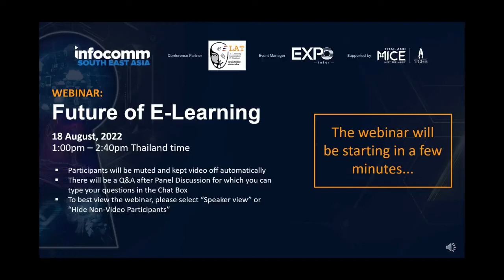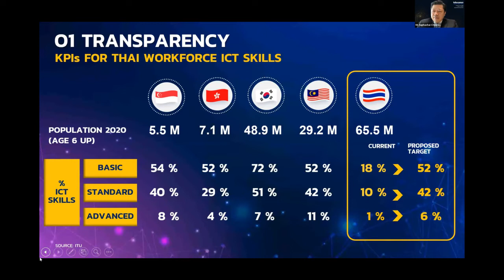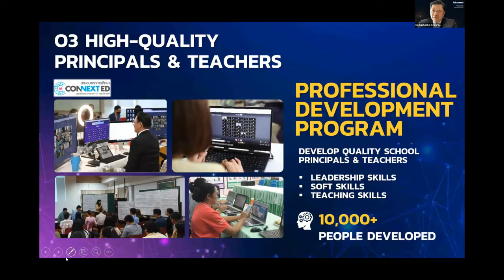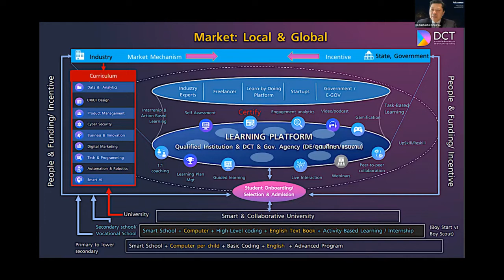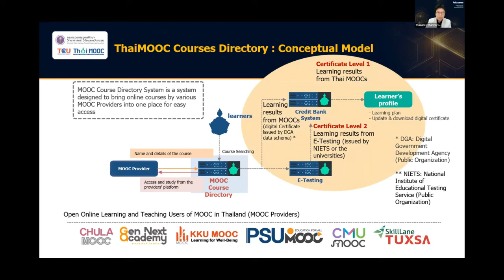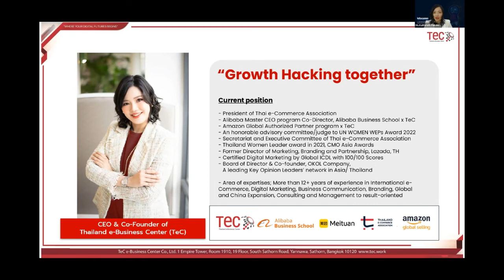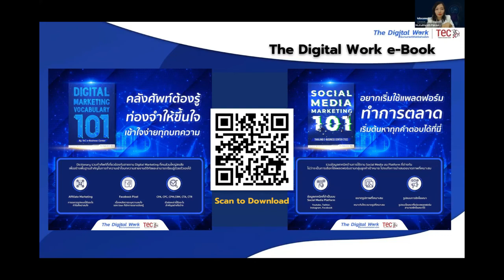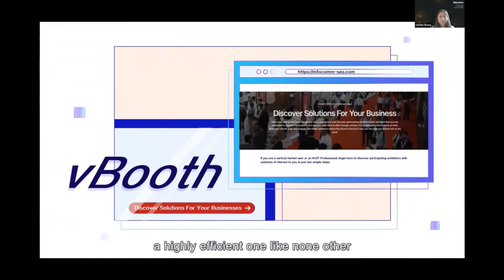Webinar on Future of E-learning